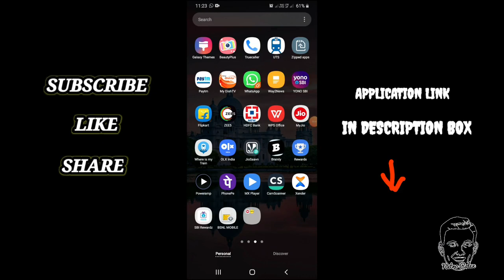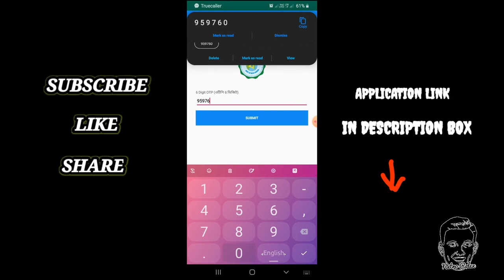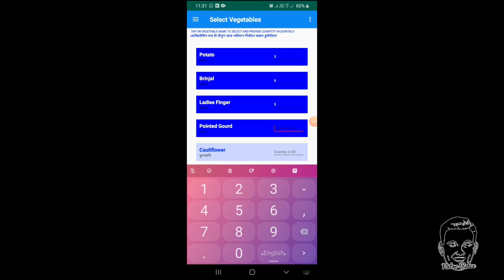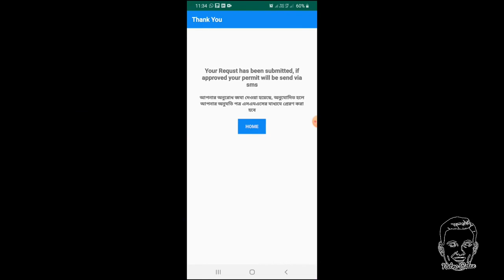কৃষক বন্দুদের জন্য নতুন অন্নদাত্রী অ্যাপ।। Annadatri App for west bengal farmars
hi, friends
 Welcome to the description of this vedio. in this vedio i have shown how online get your vechile permission for vegetables transport.  And also full details of annadatri new government app. How to get farmers there payment for paddy selling
Annadatri app for all farmars